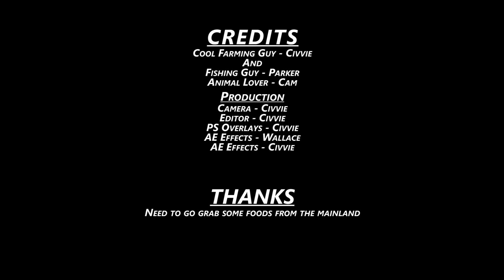Stardew Daily 020418